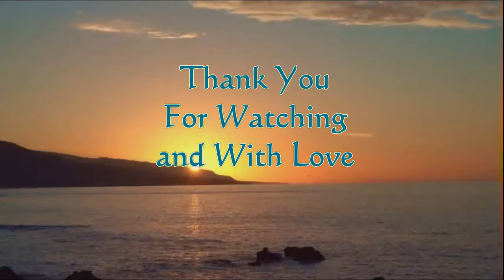Music Dream Collection 09262022 Best Edit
Personal Music Collection